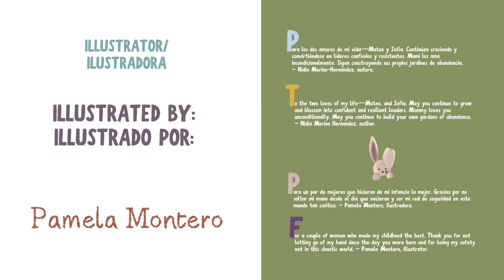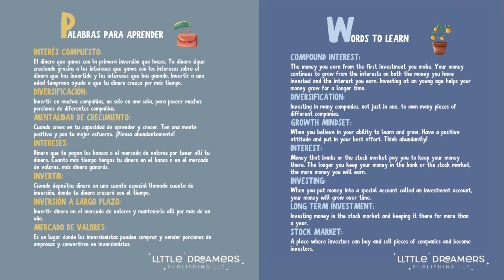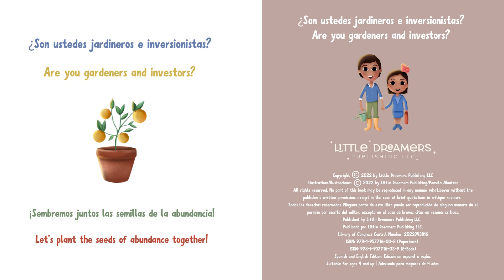Bilingual Story Time: Hora del Cuento Bilingüe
Gardeners and Investors: Jardineros e Inversionistas
Author/Autora: Nidia Merino-Hernández
Illustrator/Ilustradora: Pamela Montero

We hope you enjoy our bilingual storytime as we read and learn how to plant the seeds of abundance.

Esperamos que disfrute de nuestra hora de cuentos bilingüe mientras leemos y aprendemos a plantar las semillas de la abundancia. Nuestro libro bilingüe ya está disponible en Amazon. Haga clic en el enlace para obtener su copia.

Illustrations/Ilustraciones 2022 by Pamela Montero & Little Dreamers Publishing LLC

Published by Little Dreamers Publishing LLC. Publicado por Little Dreamers Publishing LLC